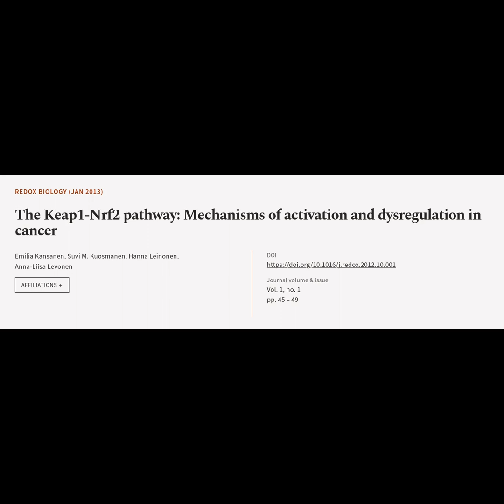The Keap1-Nrf2 pathway: Mechanisms of activation and dysregulation in cancer | RTCL.TV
### Article Details ###

Title: The Keap1-Nrf2 pathway: Mechanisms of activation and dysregulation in cancer

### Video Timestamps ###
0:00:00 - Title
0:00:13 - Summary